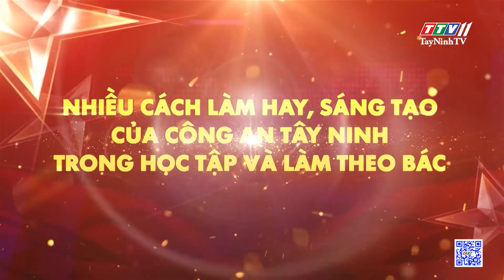NHIỀU CÁCH LÀM HAY, SÁNG TẠO CỦA CÔNG AN TÂY NINH TRONG HỌC TẬP VÀ LÀM THEO BÁC | TayNinhTV